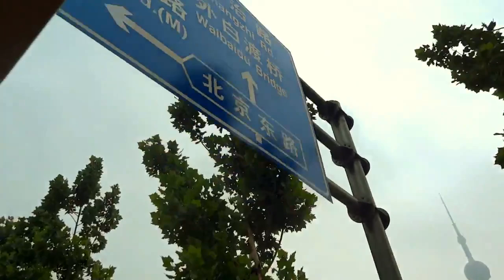Day visitors The Bund Shanghai Pushi